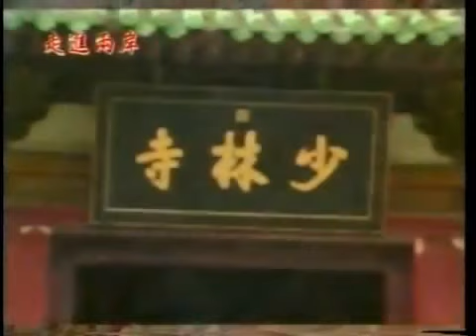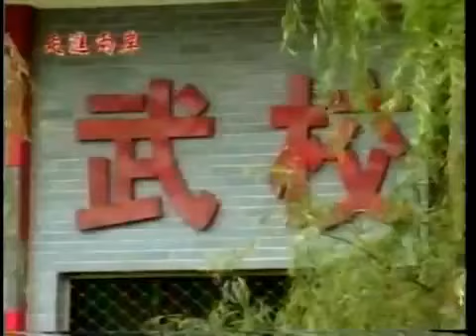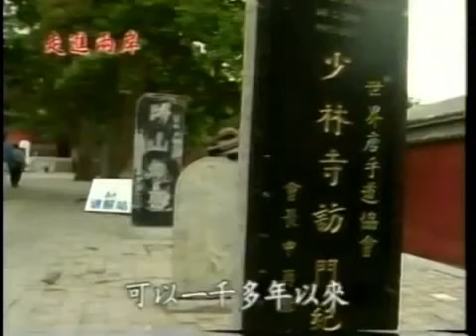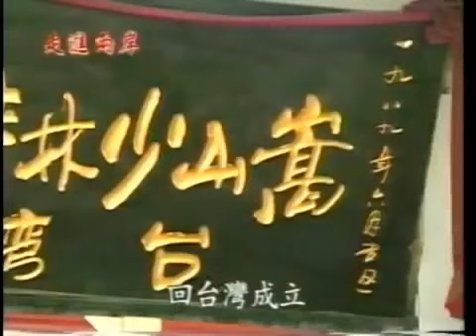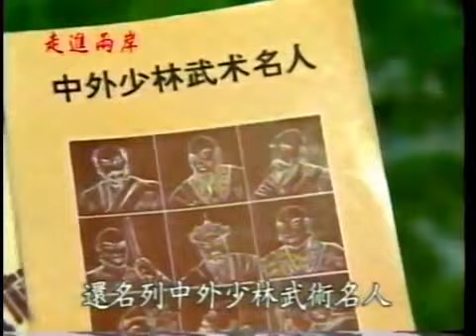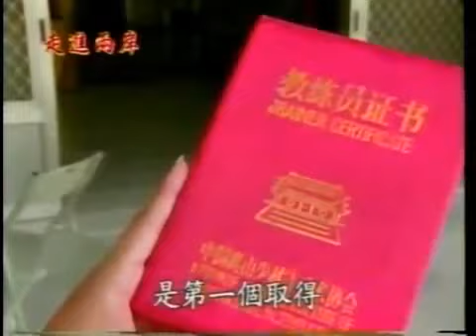OLD TAIWANESE DOCUMENTARY ON SHAOLIN